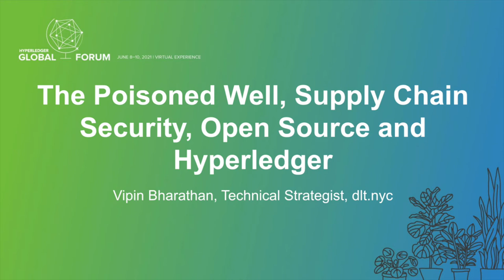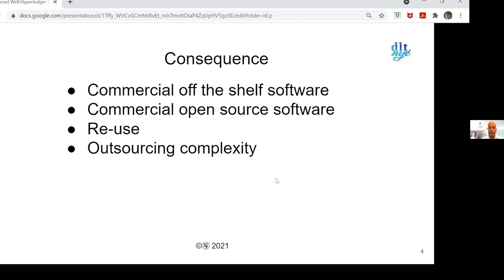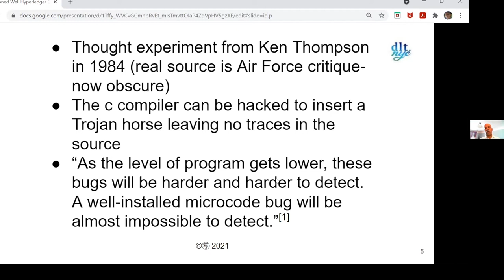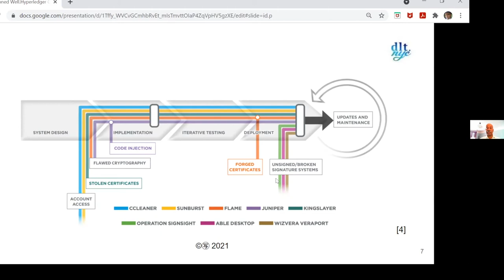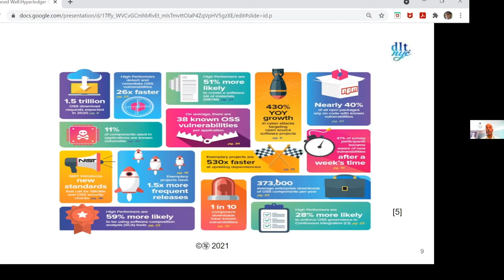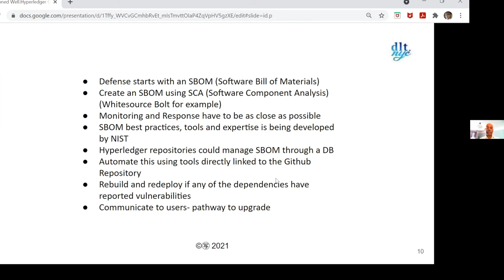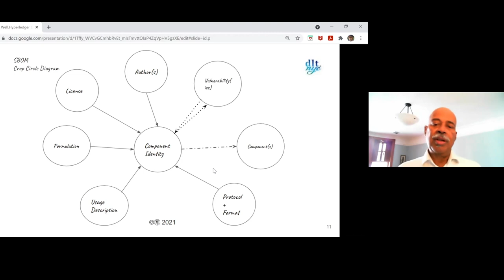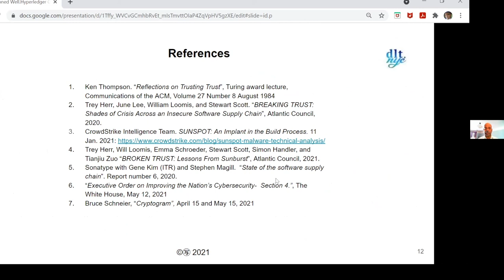The Poisoned Well, Supply Chain Security, Open Source and Hyperledger - Vipin Bharathan, dlt.nyc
A software supply chain attack happens when a malicious party modifies any part of a software development stack to compromise a target down the chain. Any user of the target can be breached using the modifications in order to attack the system directly or to deliver a malicious payload. The recently well-publicized Solar winds hack has brought this vulnerability into focus. A vulnerability that has gained in potency and reach due to widespread use of COTS and COSS software. This talk starts by covering the history of such attacks as well as the types and the lead actors in the attacks. Open source software is crucial in the software ecosystem. The openness of FOSS is leveraged by supply chain attackers. The talk is aimed at raising awareness of supply chain vulnerability in open source development. Some mitigation measures are discussed, including applicability to Hyperledger.